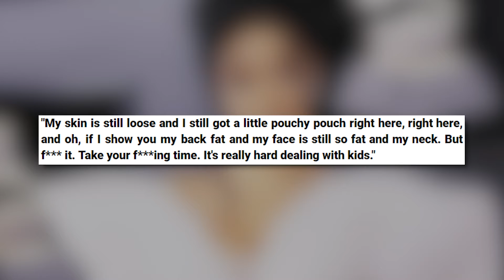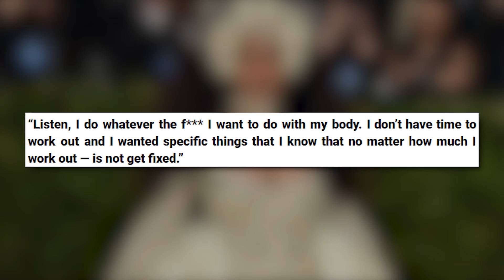Cardi B Speaks On Being Forced To Get Plastic Surgery After Giving Birth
Welcome to TRENDY POSITION!

ALSO, Click the "BELL" button  on so you NEVER miss an upload from us!🔔